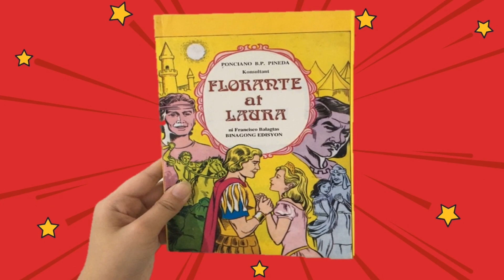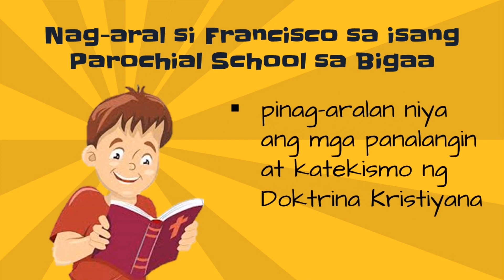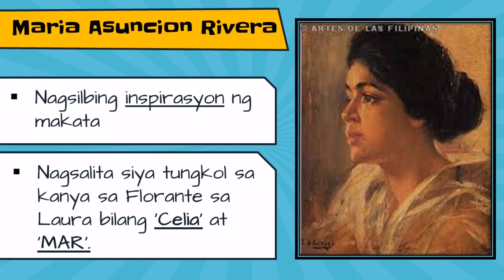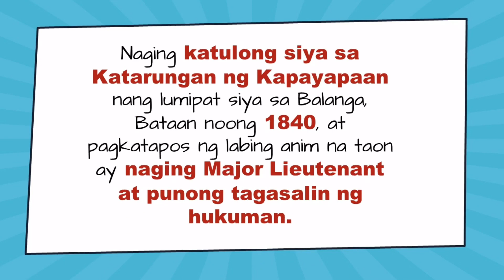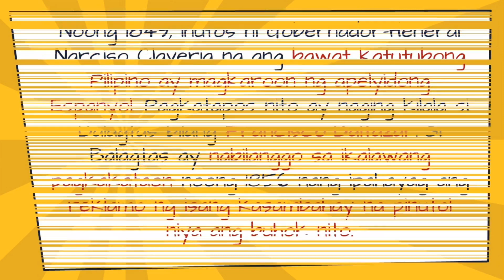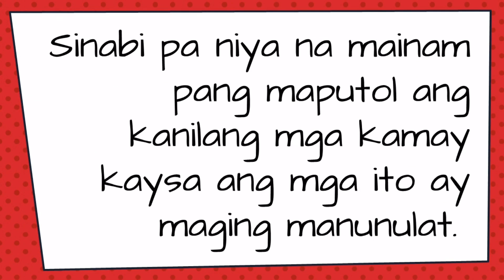TALAMBUHAY NI BALAGTAS